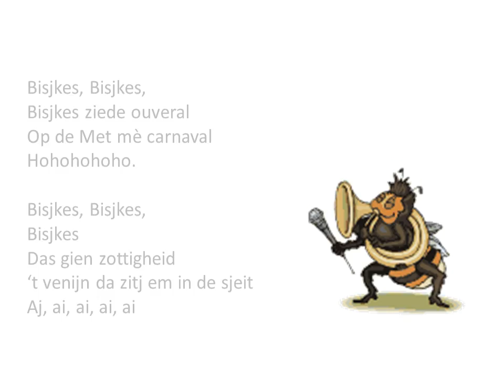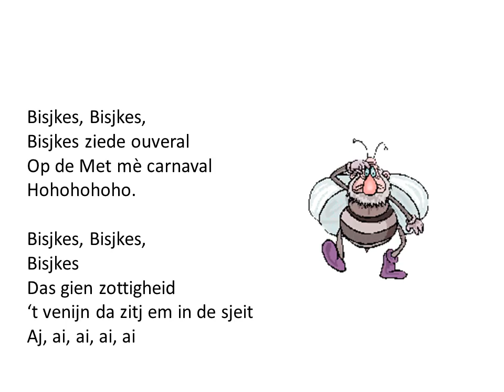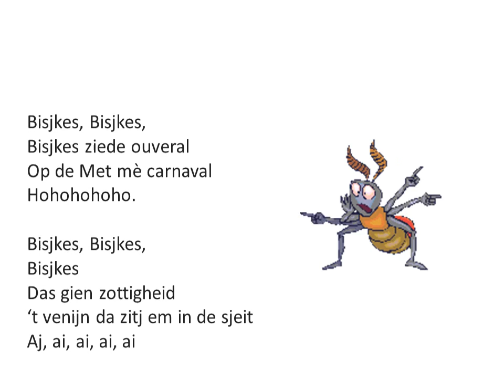Stoetlied Mannen Van De Met Feat. Yves Segers 2016 - Bisjkes